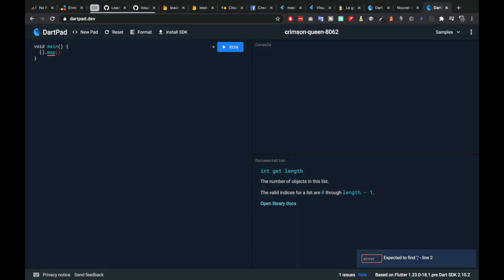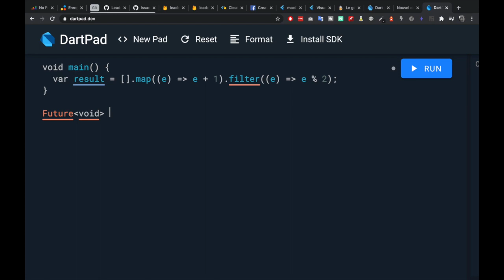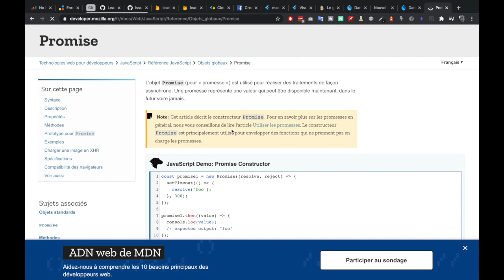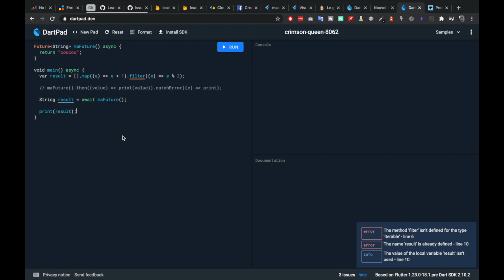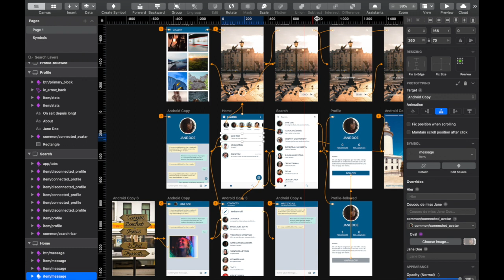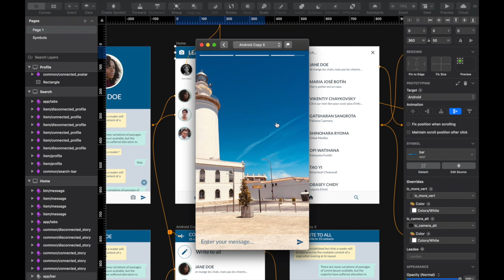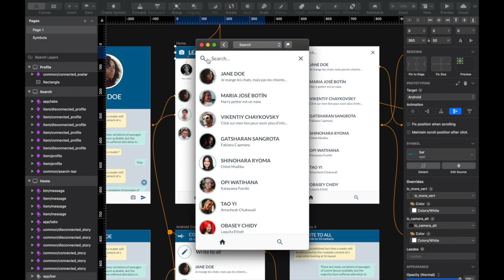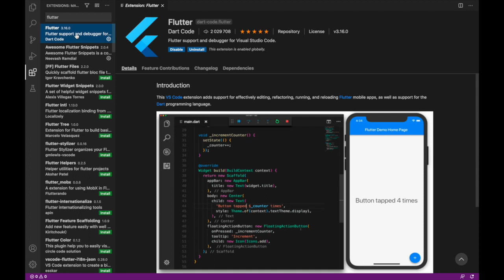Flutter - Introduction au développement d'applications mobile - S1E1